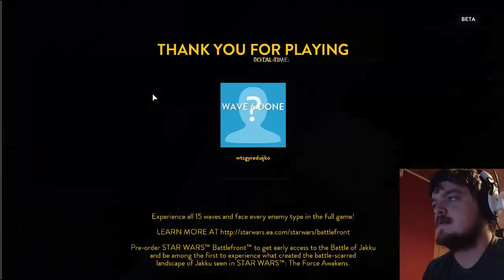SOCKTROOPERS!!!! (Star Wars: Battlefront #1)